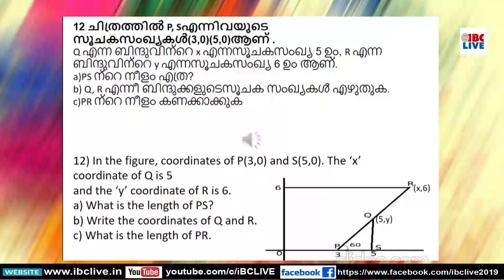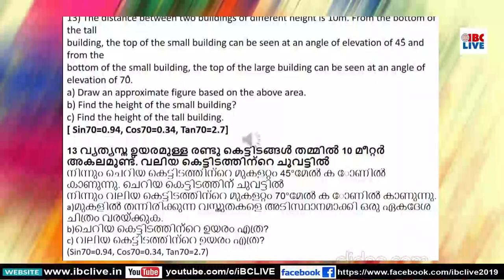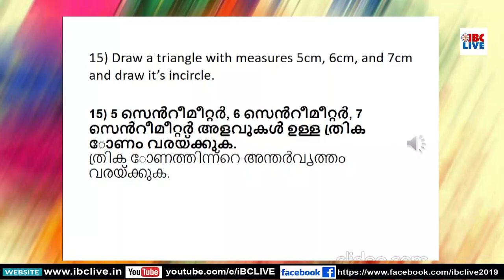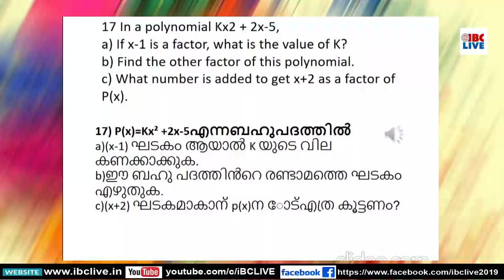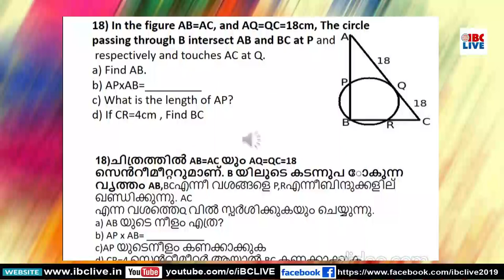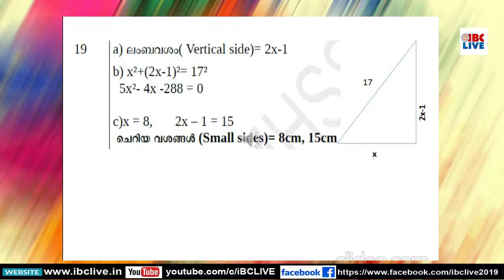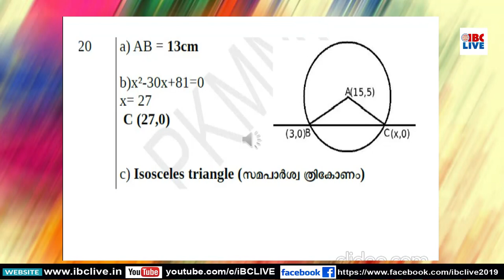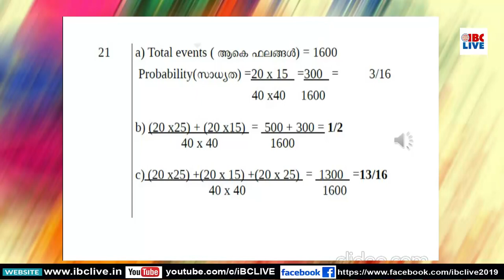ഈ വീഡിയോ കണ്ടതിന് ശേഷമാണ് എസ് എസ് എല്‍ സി കണക്ക് പരീക്ഷ എഴുതുന്നതെങ്കില്‍ വിജയമുറപ്പ്‌ /PART 03